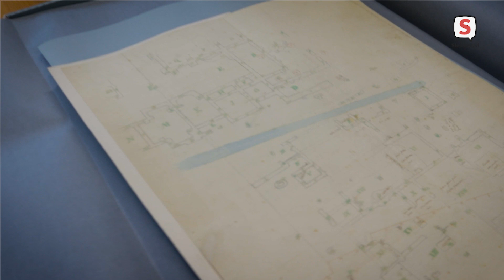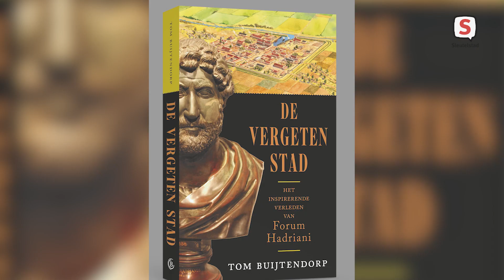Tom Buijtendorp over Forum Hadriani (5 oktober 2022)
In zijn nieuwe boek neemt Tom Buijtendorp de lezer mee naar het Forum Hadriani en het Rome van keizer Hadrianus. Forum Hadriani lag op de plek wat nu Voorburg was aan de Vliet. Na het vertrek van de Romeinen uit onze streken werd de stad verlaten. in de 19e eeuw werd de stad opgegraven door Casper Reuvens, de eerste directeur van het Rijksmuseum van Oudheden.